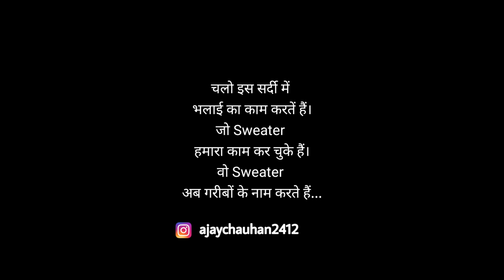अमीर और गरीब की ठंड | Winter Special | Ajay Chauhan